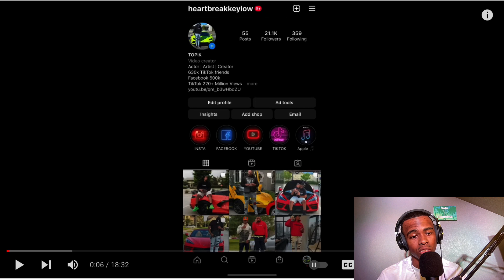Cucumber Pranks Of 2022 | Reaction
In this video Eeryt reacts to a mashup of cucumber pranks!